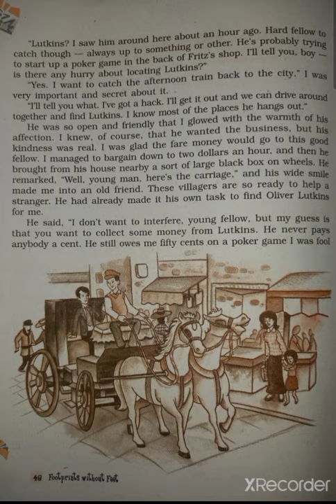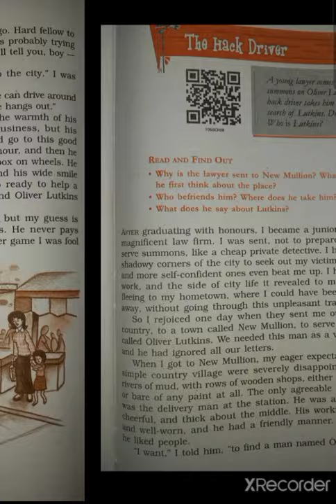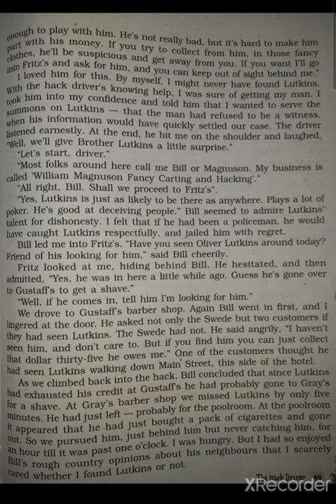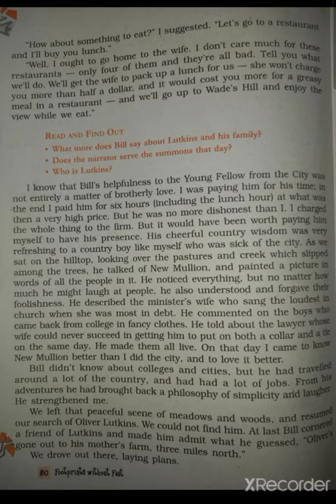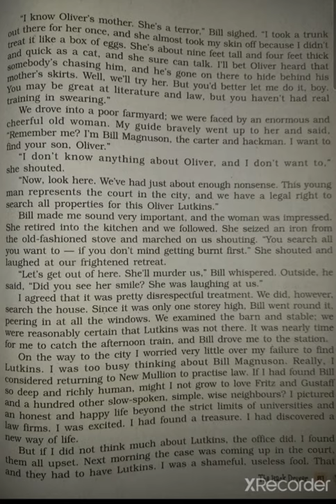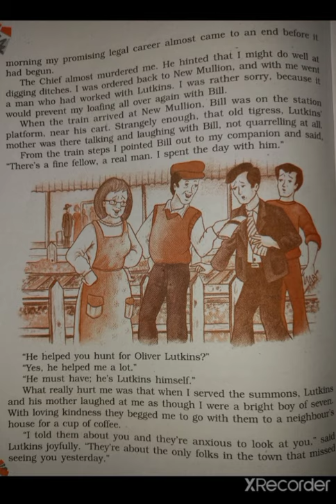Remaining part of the Hack Driver ( footprints without feet) class10